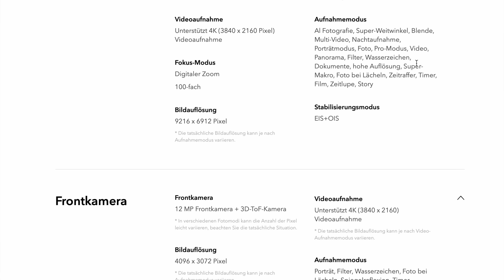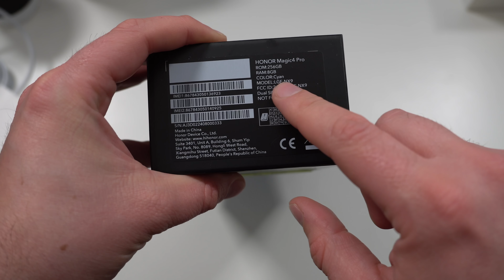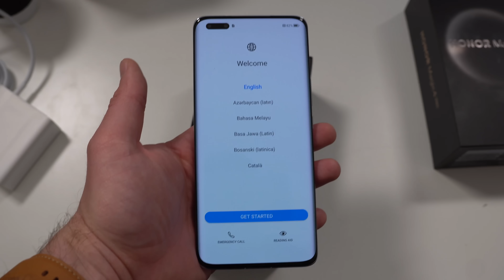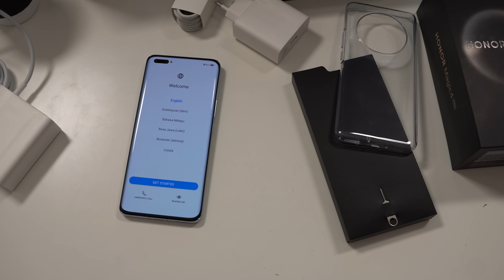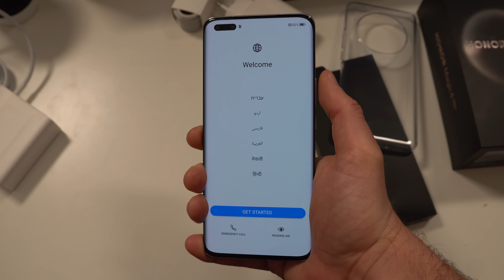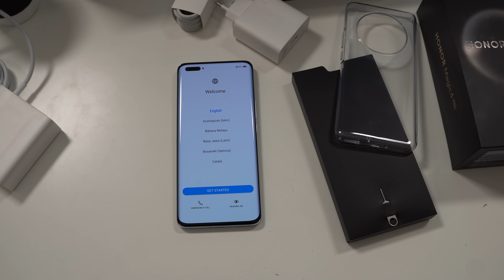Honor Magic 4 Pro Unboxing, Infos und erster Eindruck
Da ist die Katze aus dem Sack, das Honor Flaggschiff Smartphone kommt auch zu uns nach Deutschland. Nur eine Version mit 8GB und 256GB wird es geben, für 1100 Euro. Snapdragon 8 Gen 1, 6,81 120Hz OLED,  50MP Haupt-, 50MP Weitwinkel- und 64MP 3,5fach Zoomkamera sind on Bord, 4600mAh hat der Akku und das Highlight sind die 100W kabelgebunden wie auch 100W drahloses Laden.

BTC: 37iaM7mxRjgPy27BLaRadDgBPHSWGi51YX